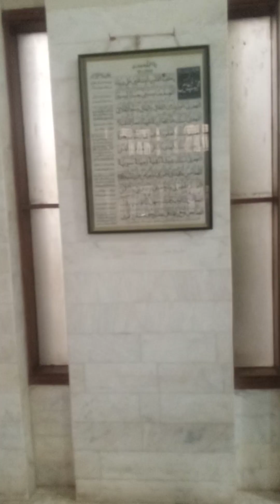Haji abdul wahab saheb ka wazifa _ حاجی عبدالوھاب کا واظیفہ _ Hakim ishaq o_low